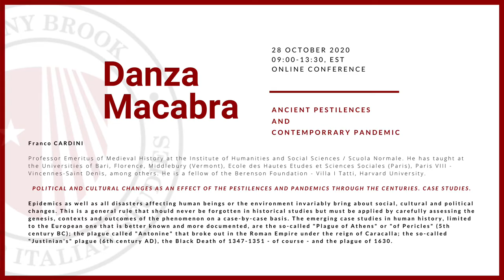Danza Macabra - Prof Cardini "Political and Cultural Changes as an Effect of the Pestilences and...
Franco CARDINI

Professor Emeritus of Medieval History at the Institute of Humanities and Social Sciences / Scuola Normale. He has taught at the Universities of Bari, Florence, Middlebury (Vermont), Ecole des Hautes Etudes et Sciences Sociales (Paris), Paris VIII - Vincennes-Saint Denis, among others. He is a fellow of the Berenson Foundation - Villa I Tatti, Harvard University.

“Political and Cultural Changes as an Effect of the Pestilences and Pandemics through the Centuries: Case Studies.”

Epidemics as well as all disasters affecting human beings or the environment invariably bring about social, cultural and political changes. This is a general rule that should never be forgotten in historical studies but must be applied by carefully assessing the genesis, contexts and outcomes of the phenomenon on a case-by-case basis. The emerging case studies in human history, limited to the European one that is better known and more documented, are the so-called "Plague of Athens" or "of Pericles" (5th century BC); the plague called "Antonine" that broke out in the Roman Empire under the reign of Caracalla; the so-called "Justinian's" plague (6th century AD), the Black Death of 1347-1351 - of course - and the plague of 1630.